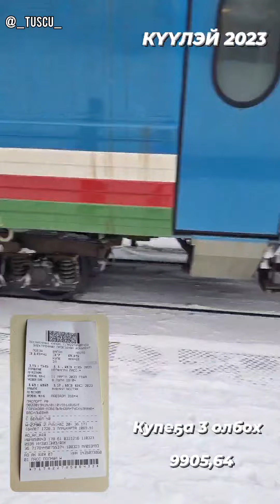СЕМЕЙНЫЙ ОТДЫХ - Якутск, Москва, Домбай, Томпо, Үөһээ Дьааҥы